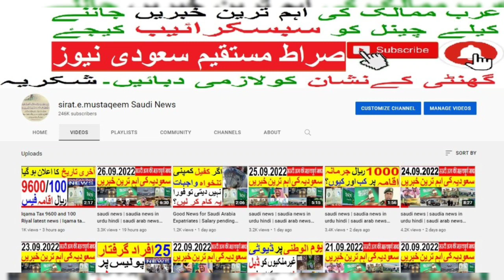Good News about school | school 4 vacations | School In Saudi Arabia | Saudi Urdu News